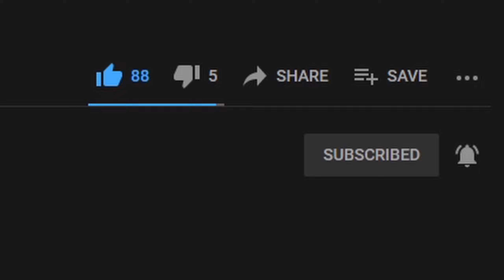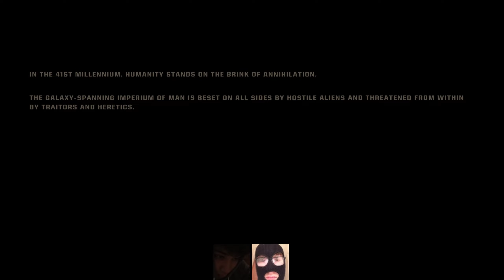Warhammer 40k Space Marine 2 Co-op (Angel Of Death) Difficulty